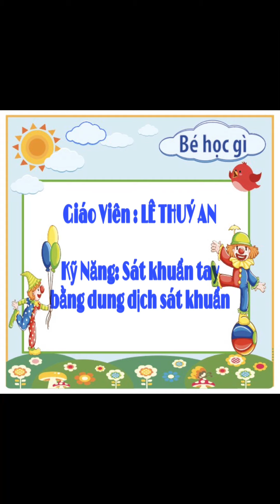Dạy trẻ kỷ năng sát khuẩn tay bằng dung dịch sát khuẩn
Hướng dẫn trẻ giữ vệ sinh tay phòng bệnh